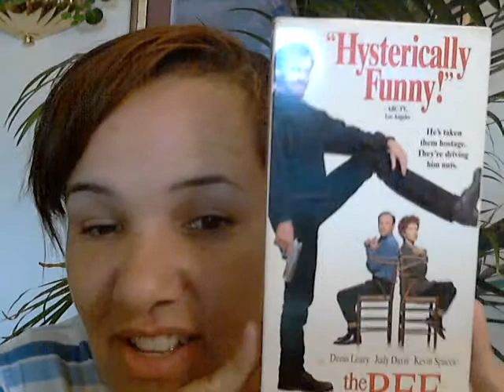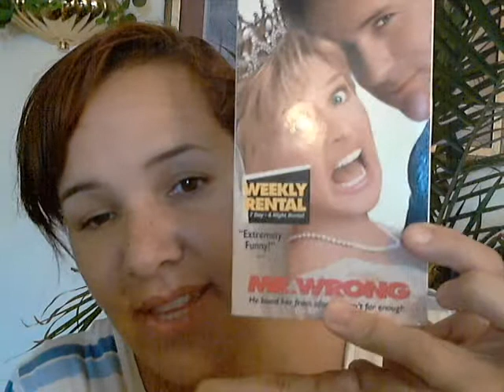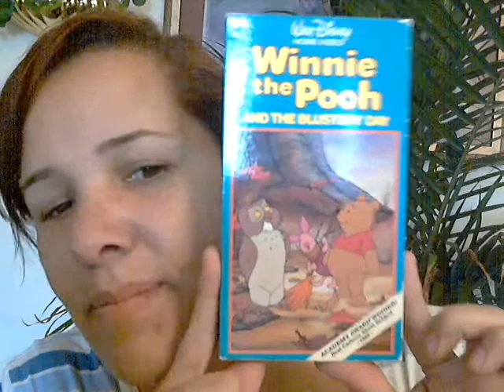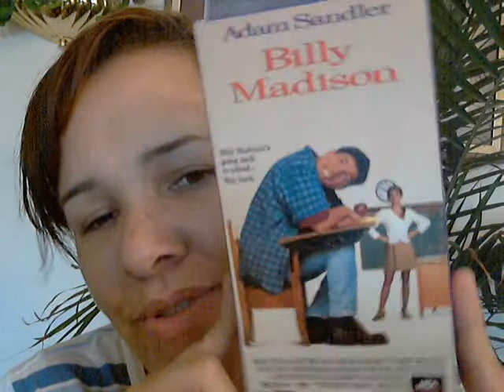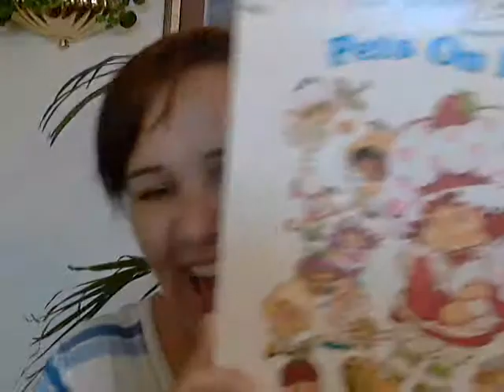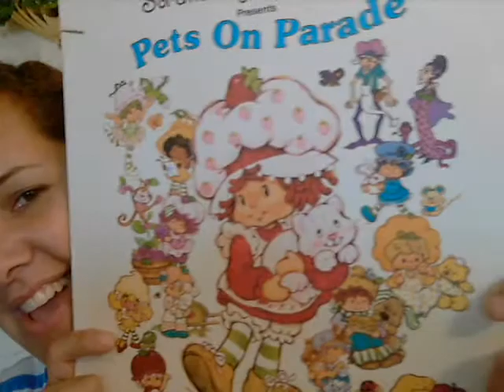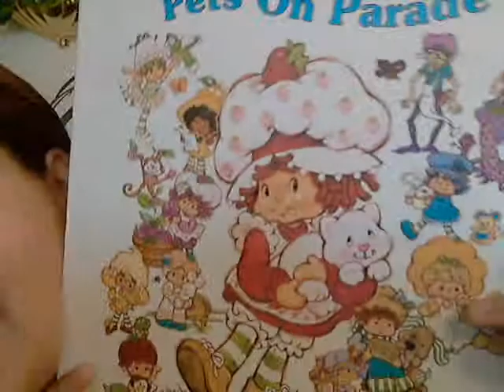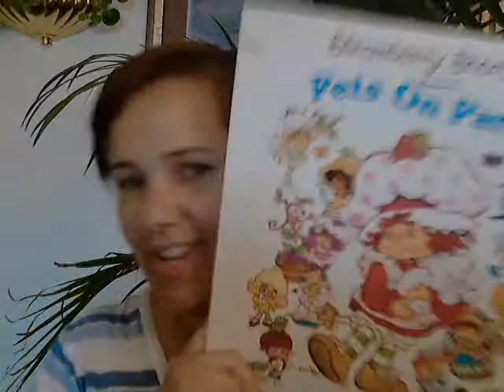What I Bought At My Favorite Thrift Shop